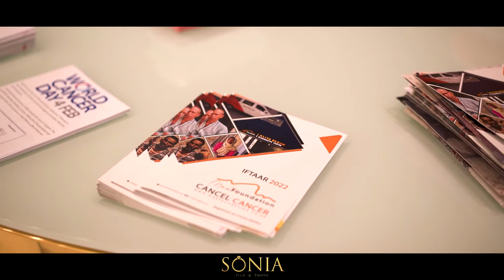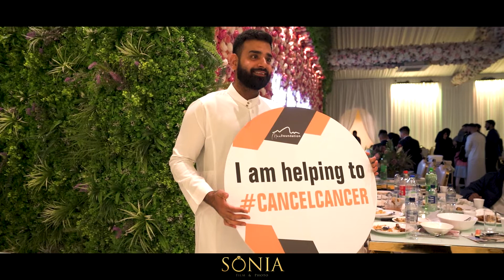Grand Botanical Suite - Charity Event In The Month Of Ramadan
Thank you to MAA Foundation
Cinematography by SSCinematicProductions.
Grand Botanical Suite is located in the heart of Birmingham City Centre. We provide the perfect setting for your wedding. All of our wedding packages include access to our brand new state of the art unique botanical themed venue. Our dedicated wedding team will work tirelessly to make your special day an event that you will remember for years to come.